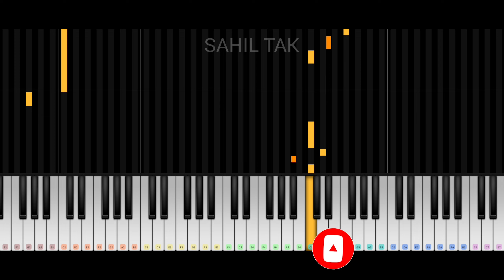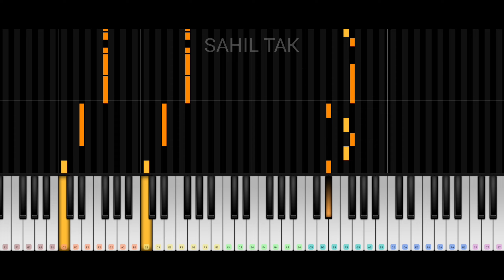Among Us Drip Theme | Piano Tutorial | Easy And Slow | Sahil Tak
Among Us Drip Theme | Piano Tutorial | Easy & Slow | Sahil Tak
Other Song Link :